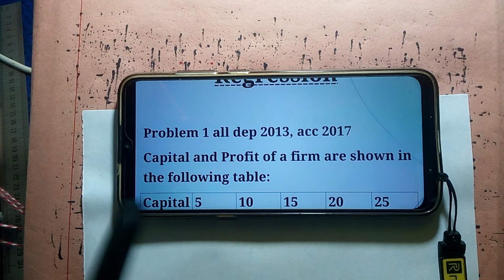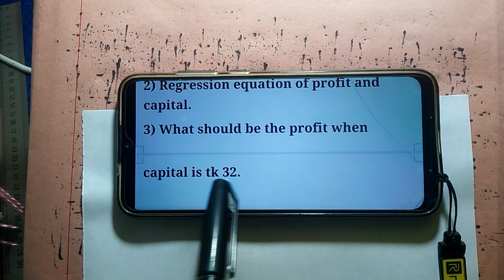Regression ll Business Statistics ll For All department ll BBA Honours NU all department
Business Statistics
⏩ কোর্সে যা যা থাকছে:
1) বিকাশ ম্যানু থেকে চার নম্বরে পেমেন্ট ( Payment )  অপশন এ ক্লিক করুন সেখানে মার্চেন্ট একাউন্ট নাম্বার চাইবে l
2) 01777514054 এই নাম্বারটি মার্চেন্ট একাউন্ট হিসেবে দিন ৷
3) এরপর কোর্স ফি টাকা এমাউন্ট লিখে আমাদের কাছে পাঠিয়ে দিন ৷
4) টাকা পাঠানোর পর আপনার নাম্বারটি অথবা টাকা পাঠানোর স্ক্রিনশট ফেসবুকে /হোয়াটসঅ্যাপে পাঠিয়ে দিতে হবে I
ধন্যবাদ আসসালামু আলাইকুম ওয়া  রহমাতুল্লাহ
বিবিএ অনার্স  দ্বিতীয় বর্ষ
ব্যবস্থাপনা
হিসাববিজ্ঞান মার্কেটিং এবং ফিনান্স বিভাগের জন্য
ব্যবসায় পরিসংখ্যান বিষয়ের আজকে প্রথম ক্লাস
এই অধ্যায়ের

1) প্রয়োজনীয় সব ফরম্যাটের তৈরি ভিডিও
2) প্রতিটি প্রবলেমের জন্য সফট পিডিএফ ফাইল
3) প্রতিটি প্রবলেম এর একটি করে সাপ্লিমেন্ট পিডিএফ
4) পিডিএফ হ্যান্ড নোট
5) সূত্রের পিডিএফ
6) থ্রী আওয়ার টুল কিড ( যার সাহায্যে 3/4 ঘণ্টার মধ্যে পুরো বইটি শেষ করে ফেলতে পারবেন )
7) সাথে অন্যান্য আনুষাঙ্গিক জিনিস

আর এ সবকিছুই পাচ্ছেন মাত্র 300 টাকার বিনিময়ে

সুস্থ থাকুন
ভালো থাকুন

এছাড়াও একই রকমের অন্যান্য পেইড কোর্সগুলো এভেলেবেল রয়েছে
আপনারা চাইলে এগুলোও নিতে পারেন

1)Business Math 2nd year all dep (600/- tk)
2)Business Statistics 2nd & 3rd year
3)Tax 2nd & 3rd year
4) Management Accounting 2nd & 3rd year
5) Research Methodology Accounting 4th Year